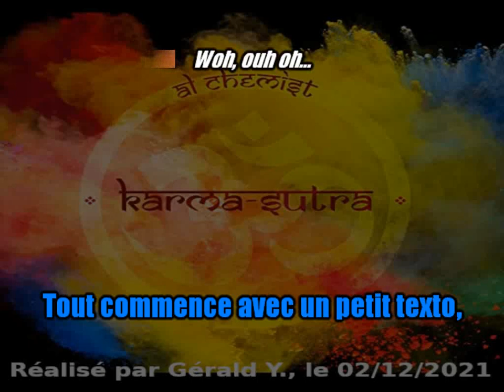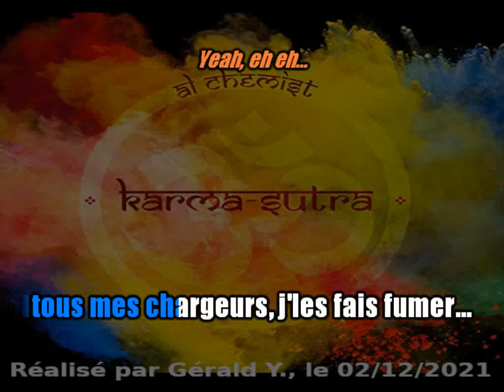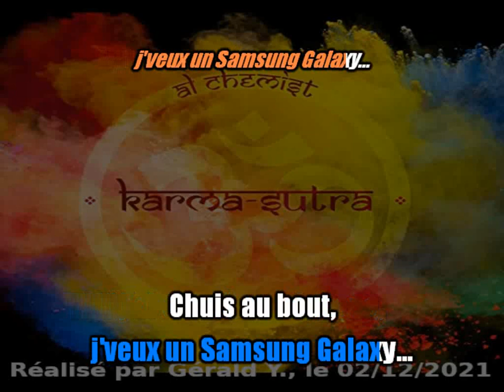Al Chemist_Au bout de ma vie (2020)karaoké